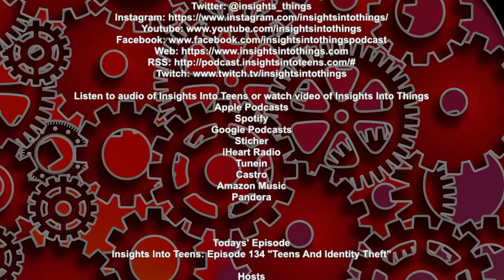Insights Into Teens: Episode 134 "Teens and Identity Theft" (LIVE)